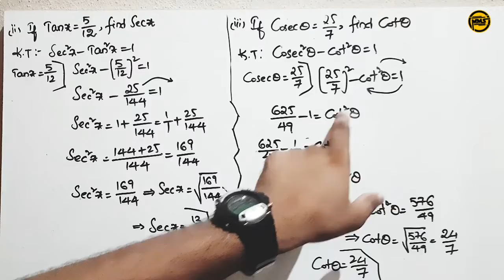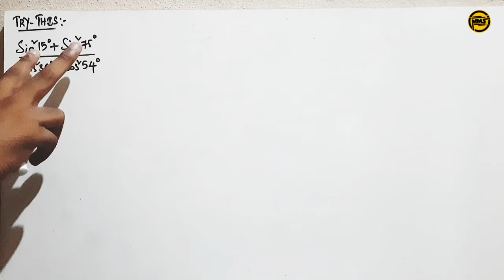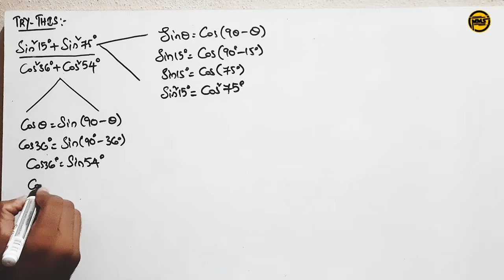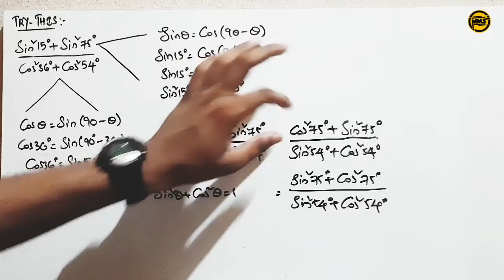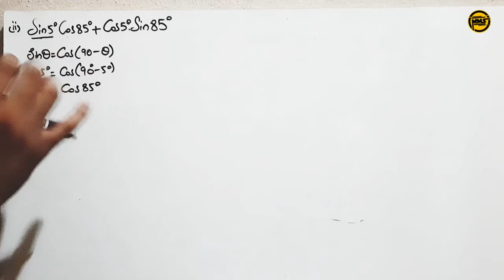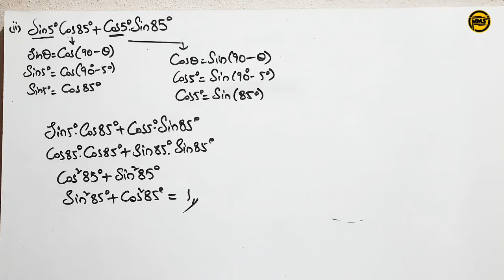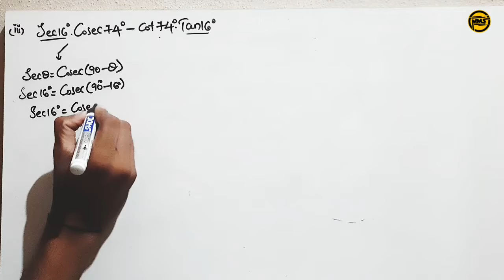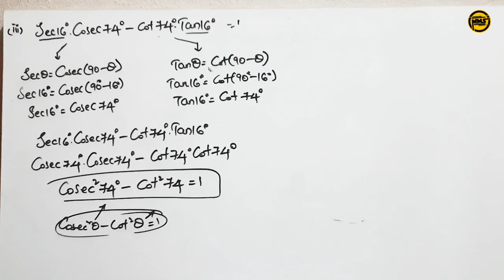trigonometry | trigonometric identities | try this | do this | telugu | class-10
trigonometry video-25 link:
topic:
trigonometric identities introduction

trigonometry video-24 link:
topic:
exercise-11.3–5th problem

trigonometry video-23 link:
topic:
exercise-11.3–3rd,4th problems

trigonometry video-22 link:
topic:
exercise-11.3-6th problem

trigonometry video-21 link:
topic:

trigonometry video-20 link:
topic:

trigonometry video-19 link:
topic:
trigonometric ratios of complementary angles

trigonometry video-18 link:
topic:

trigonometry video-17 link:
topic:
example-7

trigonometry video-16 link:
topic:
example-6

trigonometry video-15 link:
topic:
example-5

trigonometry video-14 link:
topic:
example-4

trigonometry video-13 link:
topic:
memorising trigonometric ratios table

trigonometry video-12 link:
topic:
proofs of values in trigonometric ratios table

trigonometry video-11 link:
topic:
example-2

trigonometry video-10 link:
topic:
exercise-11.1

trigonometry video-9 link:
topic:
exercise-11.1

trigonometry video-8 link:
topic:
exercise-11.1

trigonometry video-7 link:
topic:
Example-1

trigonometry video-6 link:
topic:
exercise-11.1

trigonometry video-5 link:
topic:
example-3

trigonometry video-4 link:
topic:
try this (mentioned in thumbnail)

trigonometry video-3 link:
topic:
problems based on trigonometric ratios

trigonometry video-2 link:
Topic:
what are TRIGONOMETRIC RATIOS

trigonometry video-1 link;
topic:
introduction
naming sides for right angle traingle
pythagoras theorem

trigonometric identities
trigonometric identities in telugu
proving trigonometric identities
verifying trigonometric identities
trigonometry
trigonometry class 10
trigonometry class 10 in telugu
basic trigonometry
right triangle trigonometry
trigonometry formulas
trigonometry basics
Trigonometry

Note:

•EMAINA DOUBTS VASTEY COMMENT PETTANDI FRIENDS WITHIN 1 DAY LO REPLY ISTAANU...

.SANTHOSH KUMAR

"" NEXT VIDEO LO MALLI KALUDDAM FRIENDS ""